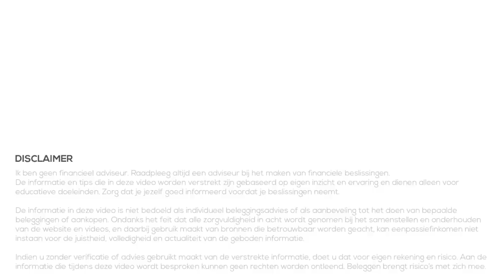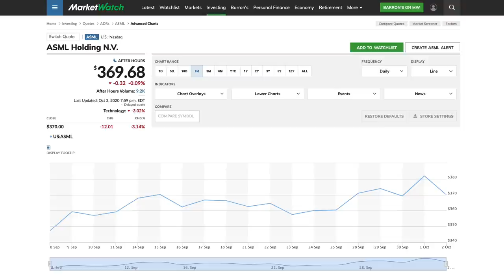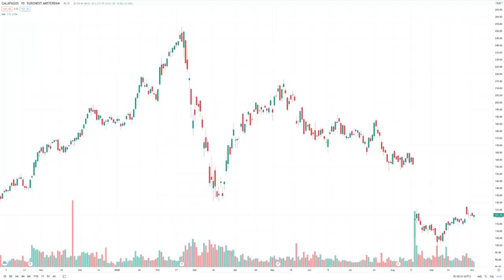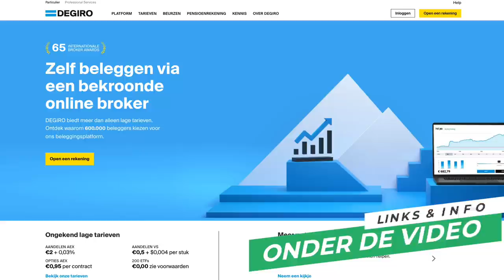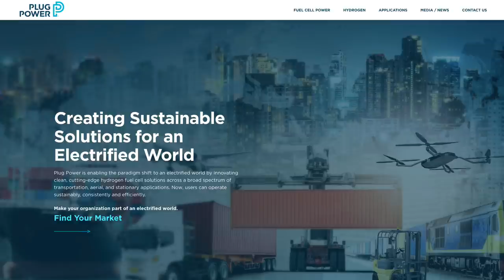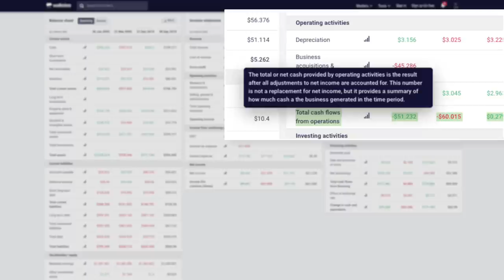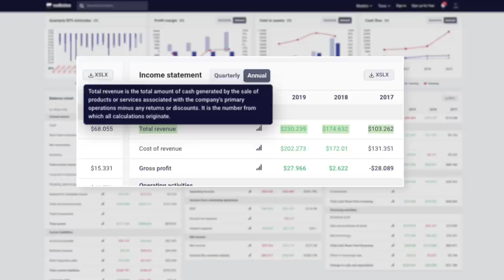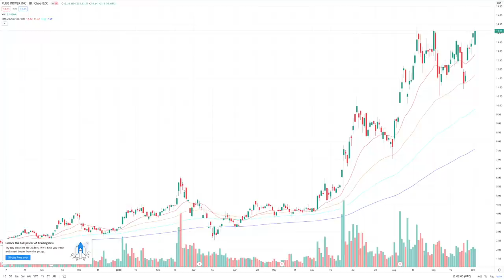Interessante Aandelen - Oktober 2020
In deze videoserie kijken we maandelijks naar interessante aandelen. Aandelen die mijn interesse hebben gewekt, bijvoorbeeld doordat ze in het nieuws zijn gekomen. Of aandelen waar jullie vaak naar vragen. We bekijken in deze video snel deze aandelen om te bepalen of het zin heeft er meer onderzoek naar te doen later.

Het is geen advies (zowel voor kopen als verkopen), maar gewoon een snelle blik om een beeld te krijgen bij het bedrijf en aandeel. Het is later aan je zelf om te bepalen of je het interessant vind en er meer onderzoek naar wilt doen voordat je er op gaat handelen.